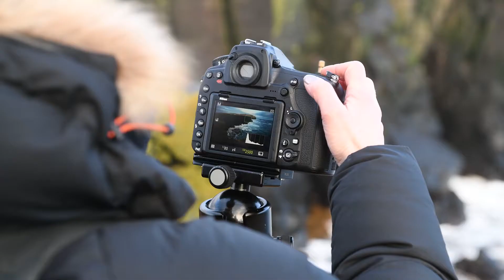At the Arctic circle in Grimsey | Photography in Iceland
The plan was to get winter scenes in Grimsey. This video is taken late February. What we got was even better. Crazy pink colored sunrises and our new Nikon D850 met northern lights for the first time.